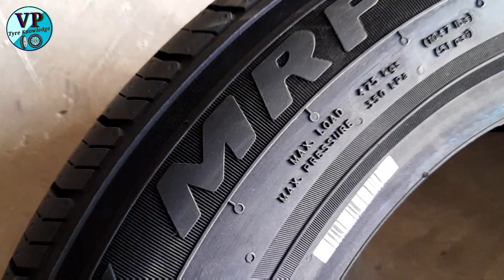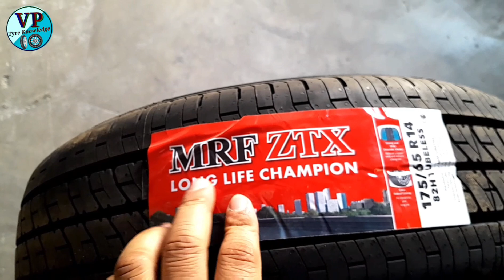Tata Motors Indigo Marina Car Ka Tyre ||Best Tubeless Tyre for tata Indigo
I get commissions for purchases made through links that are given in this video description. Video content is based on my research and hard work.

Tata motors indigo marina car ka tubeless tyre price list
Tata motors indigo marina car ka tubeless tyre price
tata indigo tyre 175/65r14 price
Tata Indigo tyres price list
Tata Indigo eCS Tubeless tyre price
Tata Indigo tyre size
best tata indigo ecs tyre
buy tyres online in india
tata indigo ecs all modified accessories
tata indigo tyre modified
tata indigo modified
tata indico ecs beat tyre size explain
car tyre pressure in tamil
best tire in india
best tyre for my car
is nitrogen better than air in car tires
car tyre pressure tamil
bridgestone tyre online in india
tata indigo car ka tubeless tyre
tata indigo cs car ka tyre
tata indigo cs car ka bridgestone ka tyre
tata indica car ka tubeless tyre
tata indica vista car ka tubeless tyre
tata indigo car ka new model tyre
tata indigo car ka tyre price
indigo cs ke liye sabse sasta tyre
tata indica car ka tyre pressure
tata indica car ka tyre size
indica vista car ka tyre
tata indica vista car ka tyre review
best car tyres in india
Tata indigo marina car ka Tubeless Tyre
Tata indigo Car MRF ka Tubeless Tyre
175 65R14 Tubeless Tyre